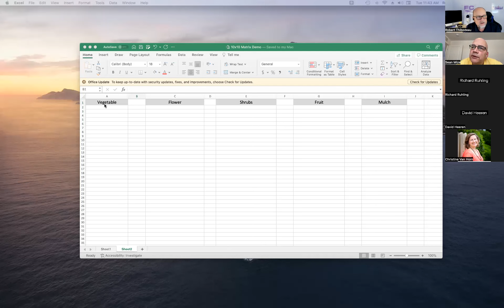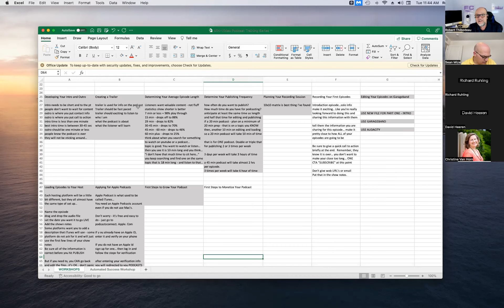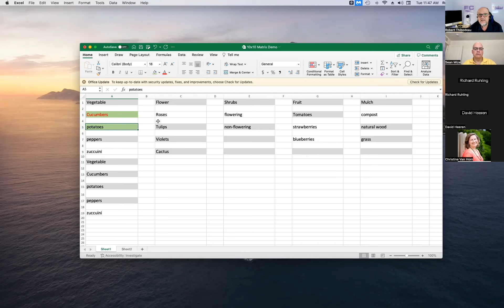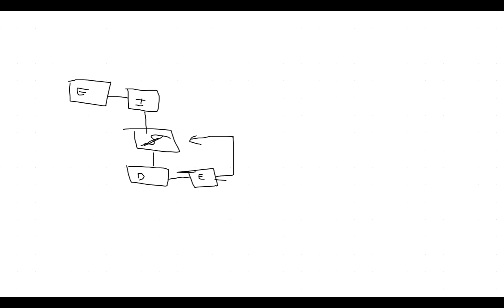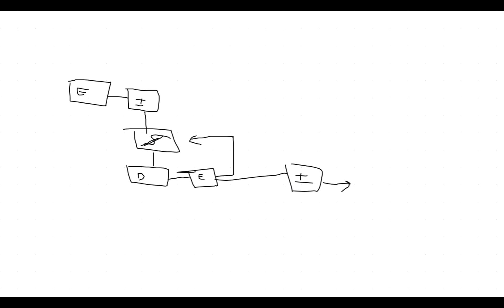S 3 Mastery Introduction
This is the video training where I introduced the concept of setting up your own "Simple Success System" in your business.